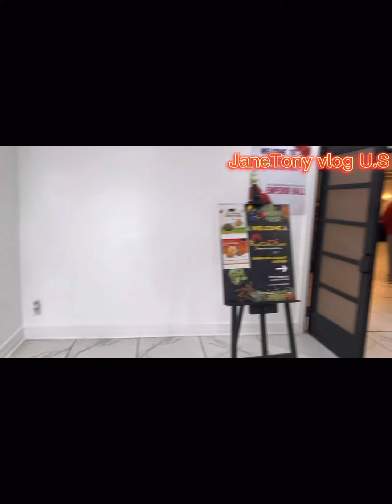My First time Celebrating my 28th Birthday in United States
We celebrated my Birthday at Punjab Indian Cuisine @ Livonia , Michigan. Buffet Every Friday.